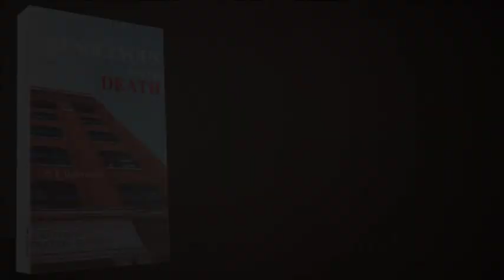RENDEZVOUS WITH DEATH By H. R. Underwood - 60 sec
"After extensive research, the author presents some of the frequently conflicting findings of investigators and government committees over the decades along with many of the minute details associated with the case. In all, Underwood has constructed a highly readable and fact-filled compendium that should prove very useful to students of the tragedy." —The US Review of Books Rendezvous with Death: The Assassination of President John F. Kennedy presents the facts surrounding the assassination of President John F. Kennedy and a detailed explanation of the shooting as it occurred according to the factual evidence. A considerable amount of false trails and leads exist in the evidence, turning the case into a quagmire of contradictory and unreliable assertions. The major task undertaken was to sort out, as much as possible, fact from fiction, and determine truth from rumor and speculation. Numerous sources and materials were researched to provide the reader with a thorough and well-documented review of the facts presented in the JFK assassination literature. Still, the conclusions presented are my own and are not intended to be presumptuous in claiming a definitive or conclusive solution to the case. Therefore, the purpose of this book is not to convince the reader that I have finally found the answers for most of the puzzling and perplexing questions surrounding this highly controversial case. Rather, my intention was twofold: (1) to provide the reader with a comprehensive study that presented as many facts as possible regarding the JFK assassination gleaned from a wide variety of sources, and (2) devise a plausible explanation of the assassination based upon that factual information. My conclusions are based primarily on a close examination of the Zapruder film with documentation provided by numerous sources. Although the Zapruder film shows evidence of splicing, it still remains as one of the most significant pieces of JFK assassination evidence. It is hoped that this study will move us closer to the truth.